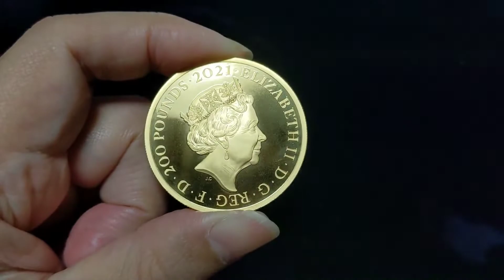2021 Gothic Crown Quartered Arms 2oz Gold Proof OBVERSE 2021年ゴシッククラウンリマスター 2oz プルーフ金貨 紋章版 肖像面